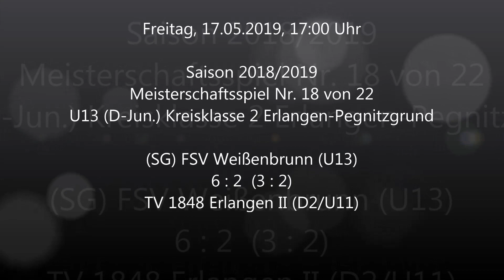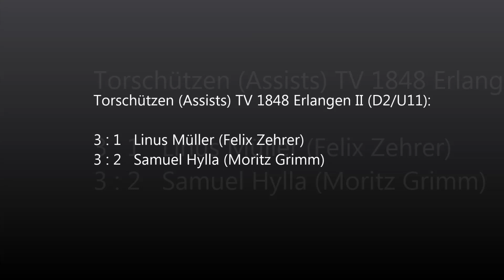17.05.2019 (SG) FSV Weißenbrunn (U13) - TV 1848 Erlangen II (D2/U11) (6:2) - Highlights - HD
Saison 2018/2019
Meisterschaftsspiel Nr. 18 von 22
U13 (D-Jun.) Kreisklasse 2 Erlangen-Pegnitzgrund
(SG) FSV Weißenbrunn (U13) - TV 1848 Erlangen II (D2/U11) (6:2)
Ein ca. 11-minütiger Zusammenschnitt der Highlights